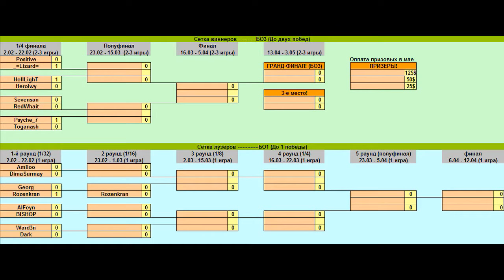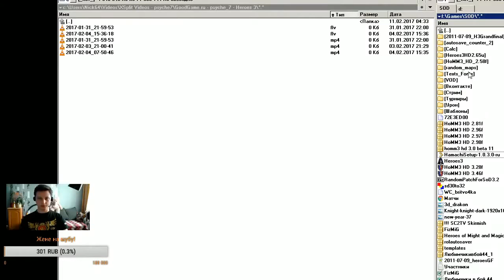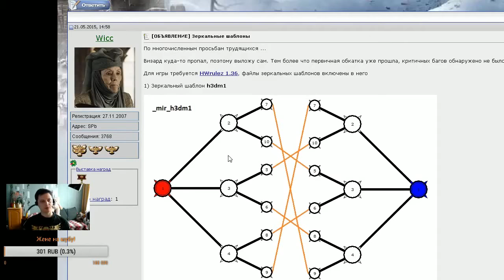#51-1. Турнир 9 королевств! Toganash (Оплот, Лабэтта) vs Psyche_7 (Оплот, Киррь). h3dm1